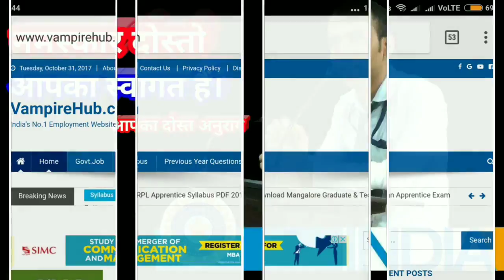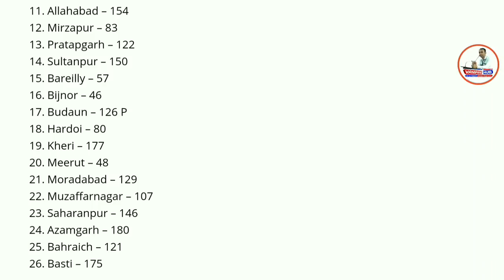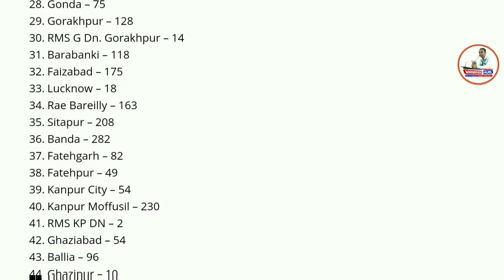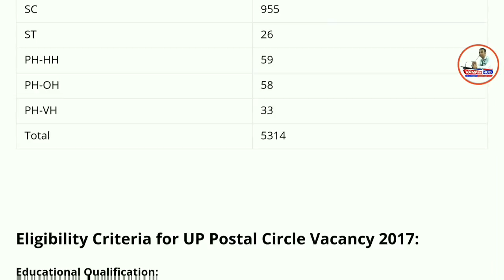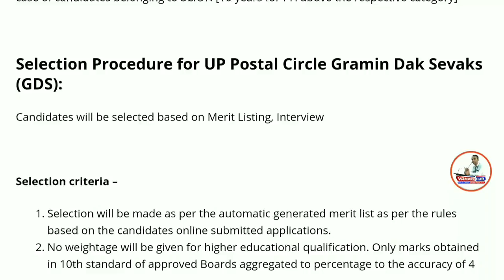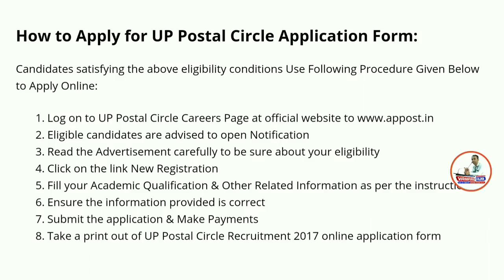UP Postal Circle Recruitment 2018 | 5314 Gramin Dak Sevak Posts | Government Job | Apply Online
Namaskaar Dosto, Employment Hub ke is Episode mein maine aapse UP POSTAL CIRCLE Recruitment 2017 ki Vacancy details share ki hain.Mujhe umeed hai ki yeh video aapko pasand aayega.Go grab the job.Best of Luck.